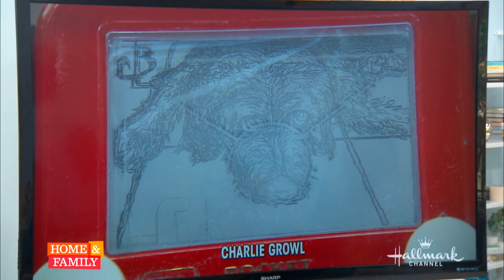Home & Family Part 1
Christoph Brown, The Amazing Etch Man, was on Home and Family!

For more than 50 years, children and adults alike have been discovering the magical world of creativity and pencil-free drawing with the Classic Etch A Sketch! The iconic frame, easy-to-use knobs, classic magic screen and shake-to-erase feature — not to mention the endless hours of fun it provides — have made it popular all around the world! Sketch, erase, and sketch again with Etch A Sketch!